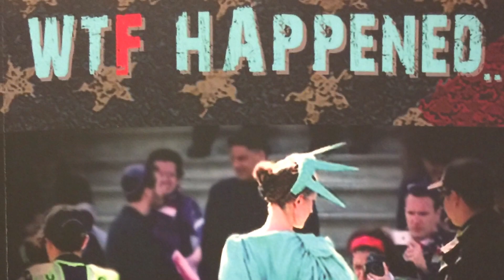Foreave Stars International - CHATTERBOX -CLAUDIA STAUBER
'CHATTERBOX' is a TV Show in Santa Barbara produced by Foreave Productions USA.